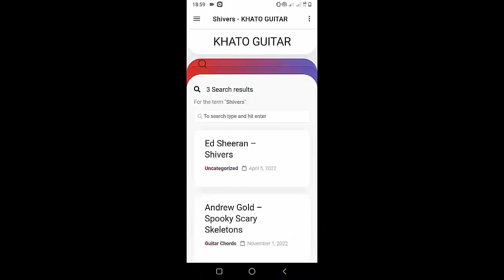Extreme - Other Side Of The Rainbow | Guitar Tutorial